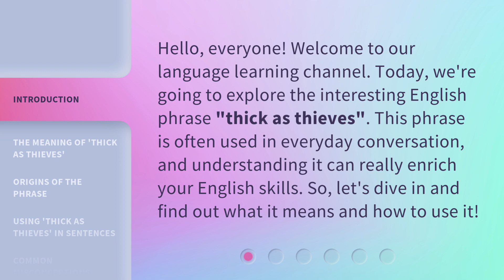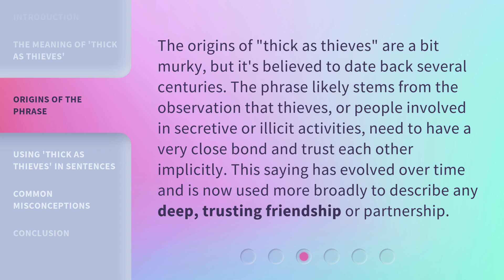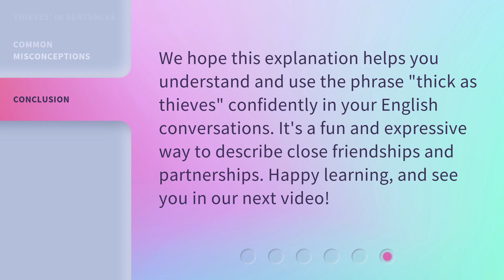"Understanding 'Thick as Thieves': An English Phrase Explained"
Cracking the Code: Decoding 'Thick as Thieves' - English Phrase Demystified • Unravel the hidden meaning behind the popular English phrase 'Thick as Thieves' with this captivating video. Dive into its origins, usage, and cultural significance to master this intriguing expression.

00:00 • Introduction - "Understanding 'Thick as Thieves': An English Phrase Explained"
00:32 • The Meaning of 'Thick as Thieves'
01:11 • Origins of the Phrase
01:40 • Using 'Thick as Thieves' in Sentences
02:09 • Common Misconceptions